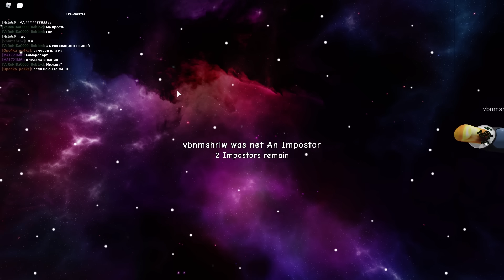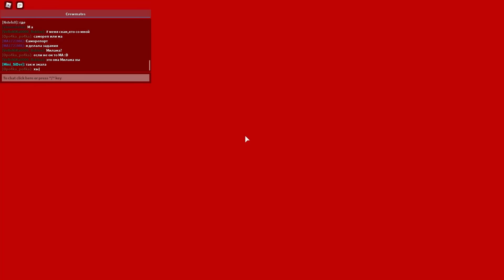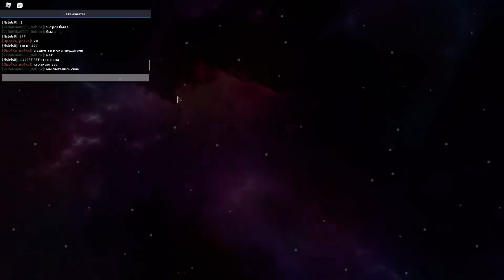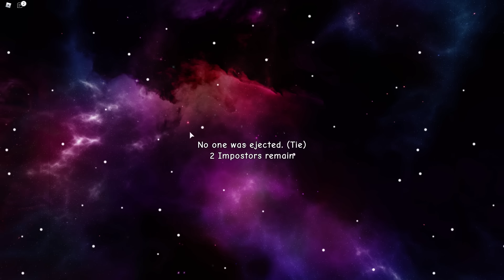AMONG US в 3D - МЫ ПРЕДАТЕЛИ АМОНГ АС в Майнкрафт но ДЕВУШКА НУБ И ПРО ВИДЕО ТРОЛЛИНГ MINECRAFT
Всем привет! Сегодня мы с девушкой пойдем играть в амонг ас ( Among us ) Майнкрафт с помощью мода в майнкрафте.  Смотри это видео про майн до самого конца!

Привет бро ! Ты на моем канал ЕвгенБро =) Я майнкрафтер по игре Майнкрафт . Не знаешь что такое Minecraft ? - Я расскажу тебе =D Маинкрафт - это игра про выживание и приключения в одиночку или с друзьями ( И девушка ) по сети . Но это не всё,есть множество других способов развлечься в майнкрафте . Например,можно скачать моды или установить мод , который добавит в игру майнкравт новые краски !